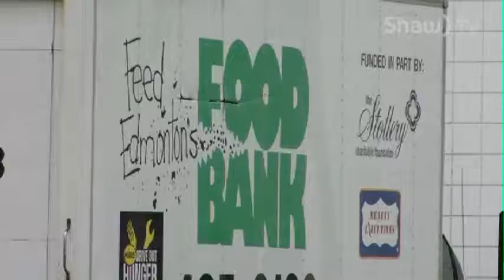Struggling Charities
With the downturn in Edmonton’s economy more people are in need of help. Shaw TV’s Jen McDonald looks at the impact on local charities.